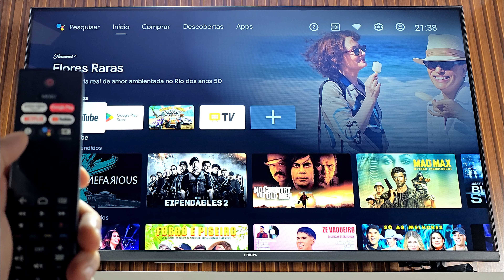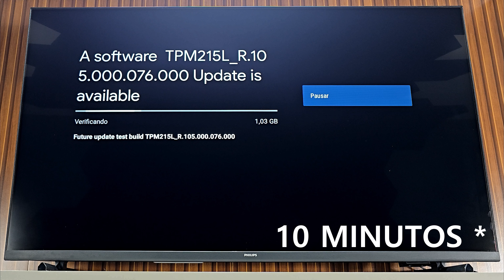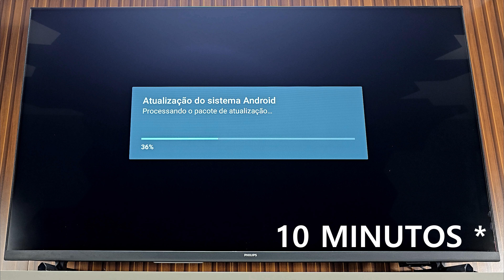COMO INSTALAR ATUALIZAÇÃO DE SOFTWARE NA TV PHILIPS ANDROID | 2025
BEM VINDOS A MAIS UM VÍDEO NO CANAL, NESTE VÍDEO VOU ENSINAR A COMO BAIXAR E INSTALAR A ULTIMA VERSÃO DE SOFTWARE NA TV PHILIPS ANDROID ATRAVÉS DESTE TUTORIAL SIMPLES.

✅️LINK DE COMPRA TV PHILIPS ANDROID 43´´DO VIDEO:

QUER MAIS VIDEOS SOBRE A TV PHILIPS ANDROID?

COMO VERIFICAR E INSTALAR ATUALIZAÇÃO DE SOFTWARE NA TV PHILIPS ANDROID?, COMO VERIFICO E INSTALO NOVA VERSÃO DE SOFTWARE NA TV PHILIPS ANDROID? NÃO CONSIGO ATUALIZAR NOVA VERSÃO DE SOFTWARE NA TV PHILIPS COMO RESOLVER?